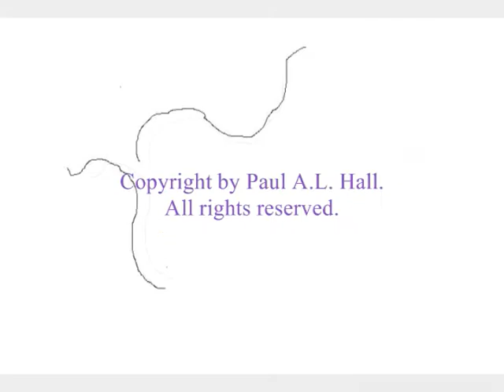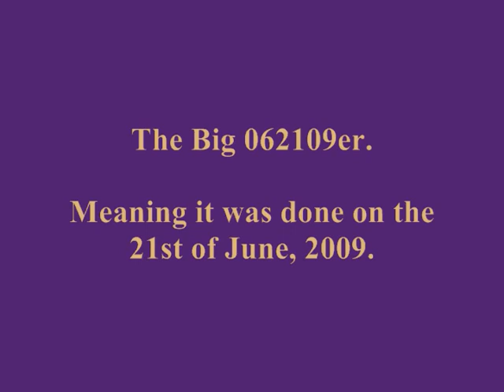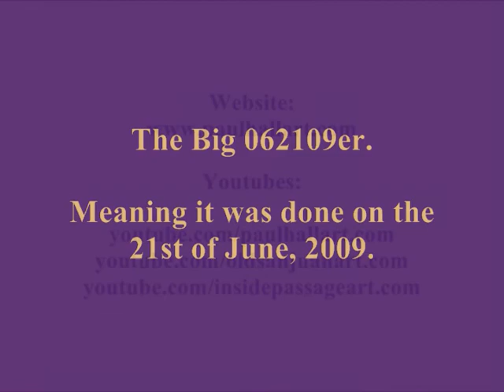The Big 062109er (Harmonica by Paul, music by Paul.)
Original harmonica by me, Paul A.L. Hall: octave jumps, sustained notes, staccato sequences reminiscent of a trumpet solo in the mountains.  Original artwork done same day on the laptop; code on internet.